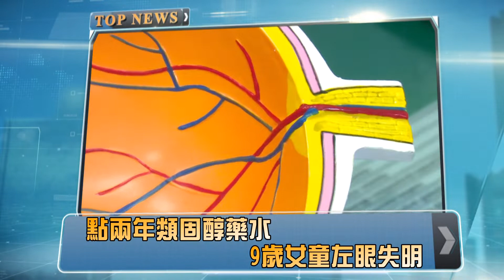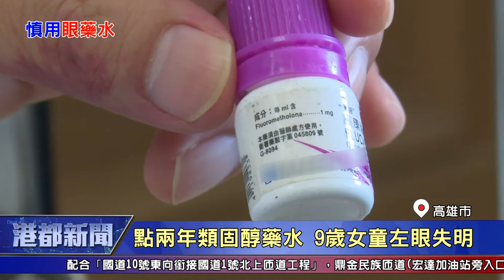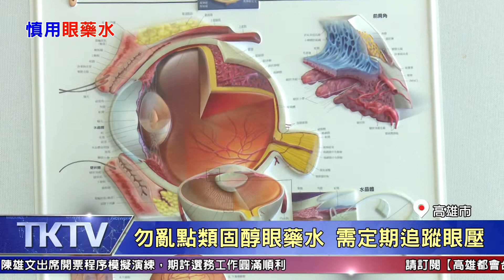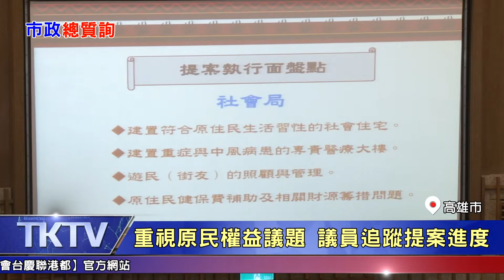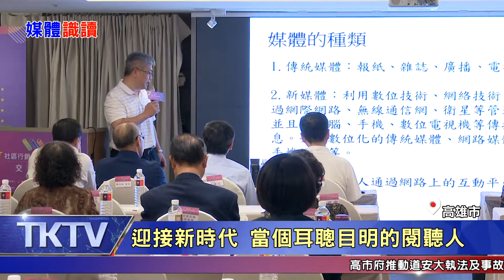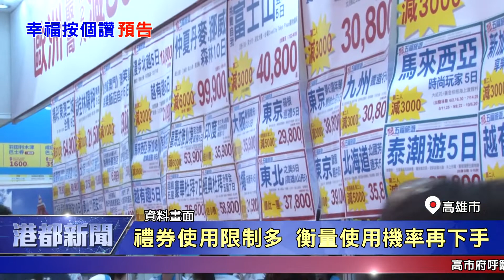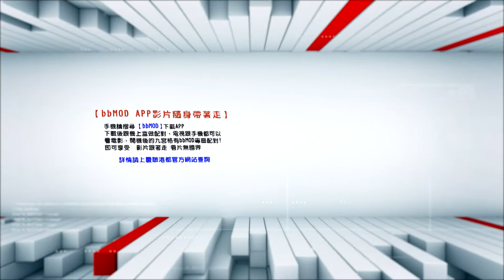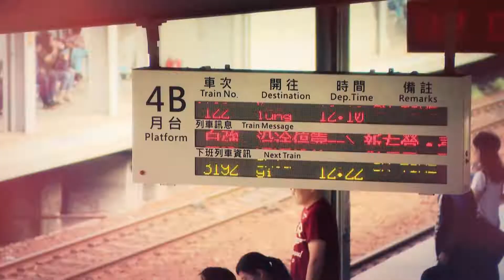1081125【港都新聞】TKTV高雄都會台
1.屠宰場擬遷建燕巢 引發地方強烈反彈
2.駁二動漫盛大開幕 葉匡時扮哈利波特
3.點兩年類固醇藥水 9歲女童左眼失明
4.分解百斤黃鰭鮪魚 總料理長親自示範
5.宣揚原民藝術文化 議員盼增展演平台
6.蝴蝶籃球飛入厠所 太平國小厠所好棒
7.想去壽山動物園 警助日籍迷途老翁
8.【媒體識讀】迎接新時代 當個耳聰目明的閱聽人
9.【節目預告】禮券使用限制多 衡量使用機率再下手